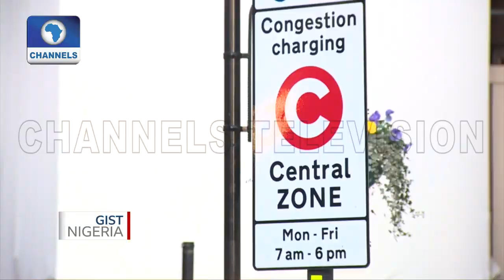360 Segment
This week's 360 roundup looks at how other cities in the world manages vehicular traffic.

In Dakar the Senegalese capital, government constructed a highway to divert about 45,000 vehicles from the city centre and ease traffic jam.

While in the UK, private car owners pay congestion charges to gain access into central London between 7am and 6pm on weekdays. When the charge was introduced, 300 extra public buses were provided for commuters as alternative to driving.

The city of Moscow adopted an intelligent transport system which has thousands of cameras and censors installed at various road intersections. This enables the timing of the traffic lights to automatically adjust to vehicular flow.